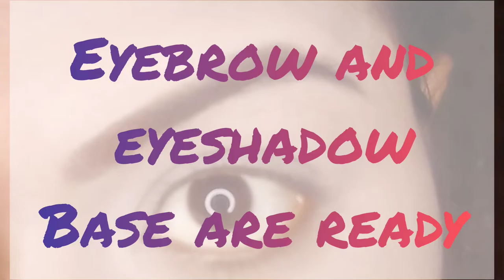A colorful eye makeup tutorial ll step by step ll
It’s Beautiful eye makeup. Sometimes we want to get colorful eye makeup. For this reason, it is the best eye look forever.